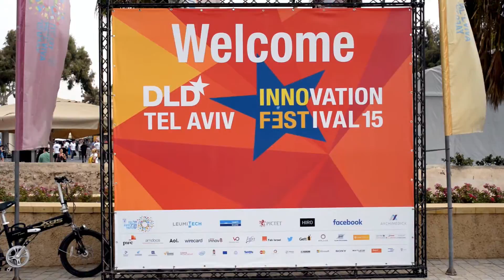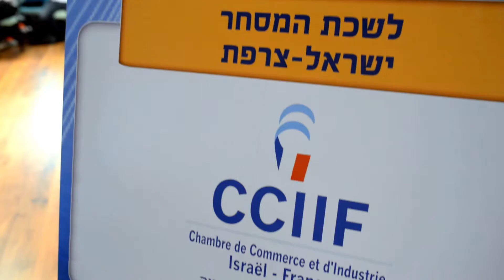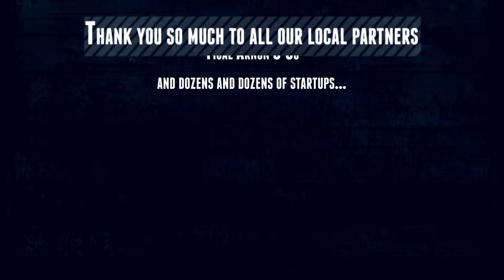Learning Tour Israel Tel Aviv Innovation is Everywhere Challengy 2015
In September 2015, Innovation is Everywhere and Challengy co-organized a learning tour to visit the top of Israel's startup and technology industry: DLD Tel-Aviv, Beersheva cybersecurity cluster, Ben Gurion University of the Neguev, and many more. Here's the wrap-up, you're welcome to join the next one with us!